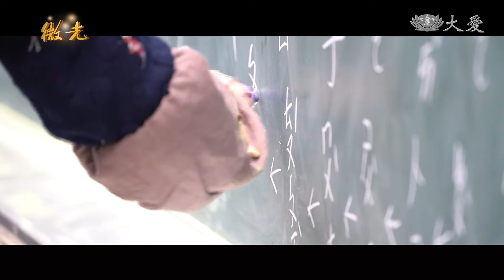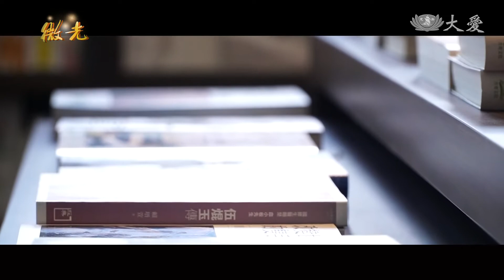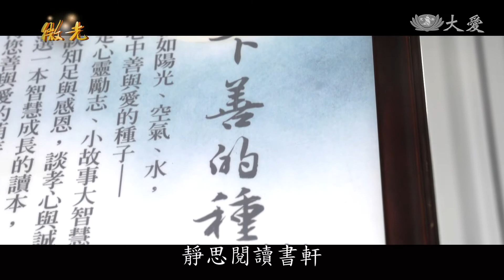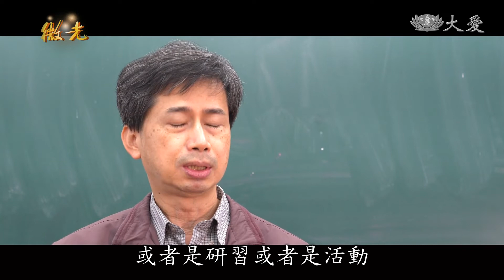閱讀就是力量 翻轉偏鄉用力發光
城鄉差異 ，體現在許多地方，閱讀也是其一，偏鄉學校的閱讀資源和都會區還是存在巨大落差，所以民間資源的進駐，正在協助偏鄉學童翻轉閱讀弱勢。

憲明國小學生 李萌：「我就很想要來這邊幫別人借閱啊，可以坐在這邊看看書，所以我就跟老師自願說，我想要來這邊幫別人借閱，當圖書小志工。羅東我們這邊的三星圖書館，我都會去借書，然後幾乎那些我愛看的書都被我看完了，台北會比宜蘭的書還多，有空的話我就會跑去台北借書。」

憲明國小校長 王信義：「有沒有補習班，他們如果要補習，就要跑到
三星市區去，所以相對小朋友，他們在文化刺激這個部分就比較薄弱。這邊來講是，大部分家裡面都是務農為主，那家長本身會陪伴小朋友的時間本來就不多。」

靜思書軒營運長 蔡青兒：「很多的靜思書軒其實都設立在比較繁華地帶，可是我覺得人不能獨享，應該要分享。所以那時候那個心意就是說，應該要開始到比較遠的地方，不管是偏鄉，或者是那些很多，就是比較大家沒有(資源)比較難去到的地方，我也跟他們分享我自己很喜歡的書，改變我這一輩子很重要的書籍，所以就開始有了靜思閱讀書軒。」

憲明國小校長 王信義：「靜思閱讀書軒是我們學校第二個圖書館，靜思閱讀書軒結合我們學校的課程，包括在固定課程裡，包括在彈性課程裡面，我們都會以閱讀作為第一個優先考量。」

憲明國小學生 邱可晴：「這一本，我一本書大概會看兩三遍，因為一開始看是發現它的圖，第二遍看的時候會發現它的字跟圖有什麼關係。」

憲明國小學生 李萌：「靜思閱讀書軒的這些(書)，教我們就是人生道理啊，品德要好啊，然後好對同學的關愛分享那些，我覺得是圖書館看不到的。」

憲明國小校長 王信義：「我們希望說小朋友，他能夠自己主動有那個興趣、那個動機，去拿一本書來看，而不是說你今天去PUSH他說，你要去做什麼、做什麼、做什麼，我們就是多營造這樣的一個機會，多給他們一個場所，或者是演習或者是活動，讓老師都在學著一起來做。」

靜思書軒營運長 蔡青兒：「你幫他挑過好書，就像我自己小時候，我的爸爸媽媽其實是幫我挑選好書讓我閱讀，所以這是我很印象深刻的。偏鄉的孩子，他努力上進，他都可以在這個社會發光發亮。」

採訪：吳志怡
攝影：萬家宏